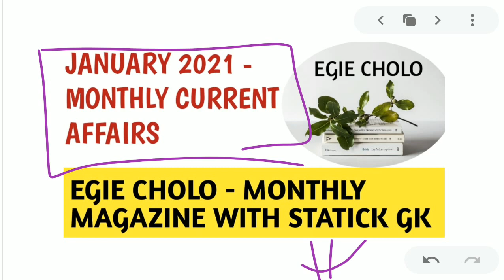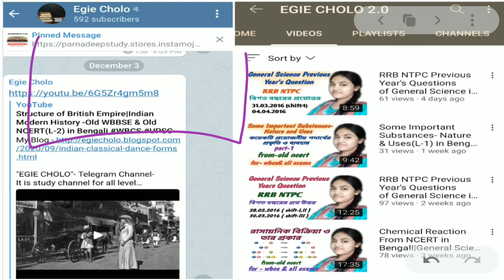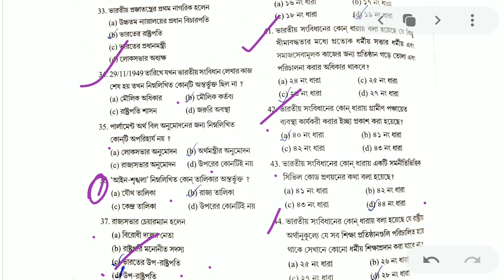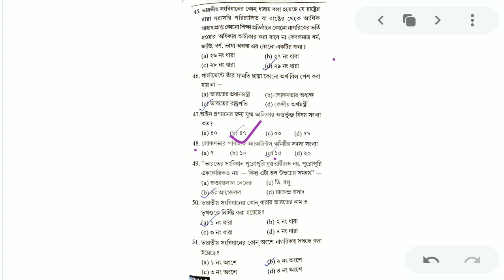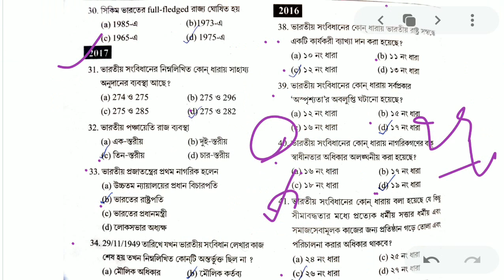Indian Polity WBCS Preliminary 2016-17 Previous Year's Questions|Indian Polity WBCS Prelims 2021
EGIE CHOLO January 2021 Monthly Current Affairs Magazine -

UPSC & WBCS BOOKS (English)::

1. Indian Ancient+ Medival History by Punam Dalal Dahiya

2. Indian Modern History by Spectrum

3.Indian Modern History by Bipan Chandra

4. Indian Geography by Majid Hussain

5. Indian Physical Geography by GC Leong

6.Indian Polity by M Laxmikant

7. Indian Economy by Ramesh Singh

8. Indian Economy by Nitin singania

1. WBCS Manual by Nitin Singania

2. WBCS Achievers

3. Indian Polity Mondal Sure Success

4. General Science

5.

6 . Indian Economy Tujammel Hossain

1. Math By Rajesh Barma

2. Math by RS Agarwal

3. LUCENT GK

4. GI RS Agarwal

5. English